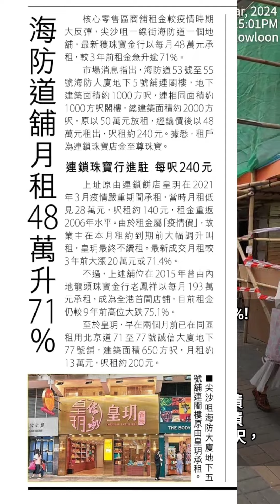租48萬，升71%，但高位跌75%! 今日新聞： 第4605成交，海防道舖月租48萬，升71%。海防道53號至55號海防大廈地下5號舖連閣樓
租48萬，升71%，但高位跌75%! 今日新聞： 第4605成交，海防道舖月租48萬，升71%。海防道53號至55號海防大廈地下5號舖連閣樓，地下建築面積約1000方尺，連相同面積約1000方尺閣樓，總建築面積約2000方尺。門闊20呎，深30呎，地舖實用600呎。

上址原由連鎖餅店皇玥在2021年3月疫情嚴重期間承租，當時月租低見28萬元。上述舖位在2015年曾由內地龍頭珠寶金行老鳳祥以每月193萬元承租，成為全港首間店舖，目前租金仍較9年前高點大跌75.1%。

原業主於1991年9月以港幣1990萬買入，現回報29%。最高峰租193萬，年回報116%。

《信報》新聞內容：

核心零售區商舖租金較疫情時期大反彈，尖沙咀一線街海防道一間地舖，最新獲珠寶金行以每月48萬元承租，較3年前租金急升逾71%

市場消息指出，海防道53號至55號海防大廈地下5號舖連閣樓，地下建築面積約1000方尺，連相同面積約1000方尺閣樓，總建築面積約2000方尺，原以50萬元放租，經議價後以48萬元租出，呎租約240元。據悉，租戶為連鎖珠寶店金至尊珠寶。

連鎖珠寶行進駐每呎240元

上址原由連鎖餅店皇玥在2021年3月疫情嚴重期間承租，當時月租低見28萬元，尺租約140元，租金重返2006年水準。由於租金屬「疫情價」，故業主在本月租約到期前大幅調升叫租，皇玥最終不續租。最新成交月租較3年前漲20萬元或71.4%。

不過，上述舖位在2015年曾由內地龍頭珠寶金行老鳳祥以每月193萬元承租，成為全港首間店舖，目前租金仍較9年前高點大跌75.1%。

至於皇玥，早在兩個月前已在同區租用北京道71至77號誠信大廈地下77號舖，建築面積650方尺，月租約13萬元，尺租約200元。

Invitation to Live Talk: 2024年3月14日（星期四）《餐飲業（酒吧）疫後復常如何突圍？點做生意？》

酒吧業協會主席及香港餐務管理協會副主席錢雋永(阿錢)，同大家在旺角染布房街16號，分享下酒吧疫後點做生意。

酒吧可分為: 精釀啤酒 Taproom，Sport Bar, 清吧， 拳手酒吧，Live Band 酒吧， 飛鏢酒吧，跳舞Club酒吧，Gay Bar, Cocktail Bar, 專門酒吧，例如: Sake Bar, Gin Bar Whisky Bar，etc

《餐飲業（酒吧）疫後復常如何突圍？點做生意？》

時間： 2024年3月14日（星期四）下午6時至7時
地點：The Madhouse Taproom, 旺角染布房街16號地舖

到時有新蒸釀啤酒介紹，我請飲第一杯！

The Madhouse Taproom, 旺角染布房街16號地舖
Shop Hours:
Sun-Thurs 15:00-01:00
Fri/Sat/PH: 15:00-02:00

當然也希望你幫襯他店內其他特色飲品及小食，i.e. Kick Ass Wings and Clam You Down!

店內有 Certified Beer Server 也可介紹其他適合你口味的啤酒！Gogogo! 興

《香港投資移民》政府正式落實港幣3000萬《資本投資者入境計劃》細節及接受申請：

買我們《盛滙商舖增值基金》也正式例入香港入境事務處合資格清單。每個案上限港幣1000萬。